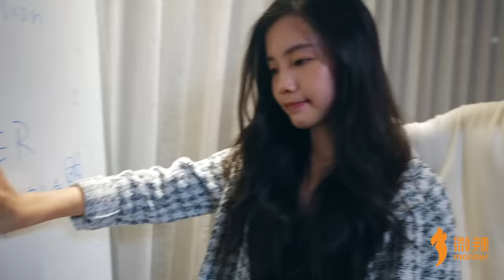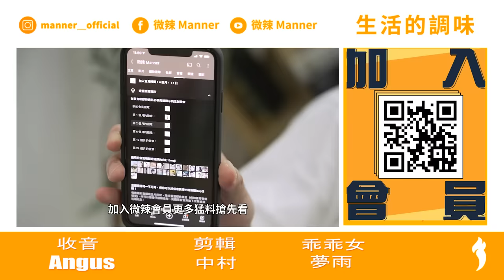69%男性都不知道的事！｜微辣 Manner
導演 攝影 燈光：糟糕王
製片 :Charlie
編劇：迦南里
收音：Angus
剪輯：中村
演員 : 夢雨 @mung.yu、roberto、軒、大文、hugo、霍哥、雞wing

演員YouTube
@RobertoMadan  @IAMBIGMAN  @Leiuhin1118  @jeffreyfok_224 HUGO TV  @FHProductionHK @wengchan53